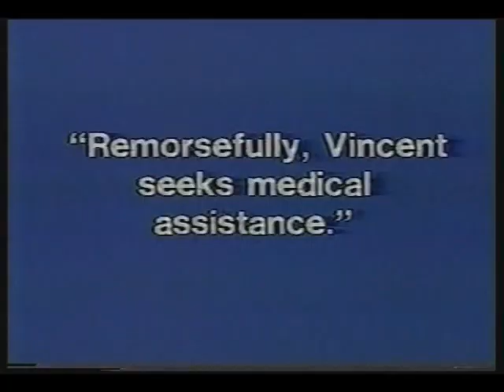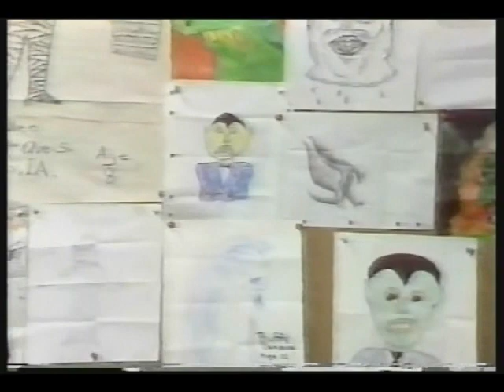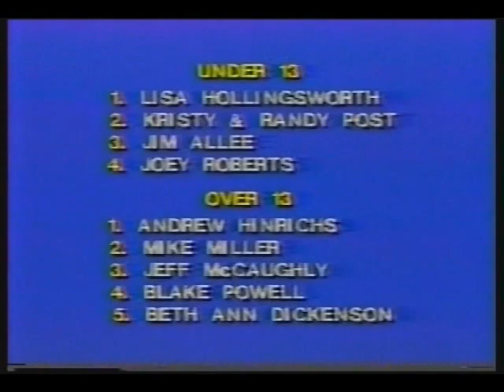Chuck Acri HorrorHost Hall Of Fame induction - Marlena Midnite / Blake Powell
Acri tribute for the Horror Host Hall of fame induction